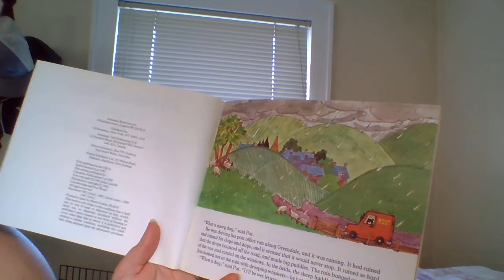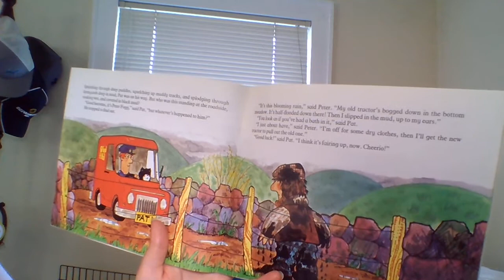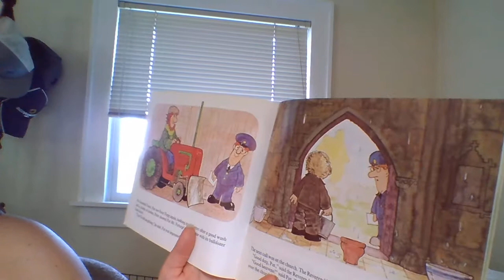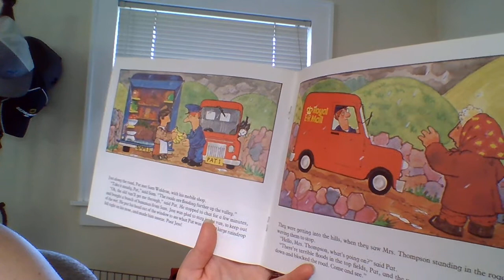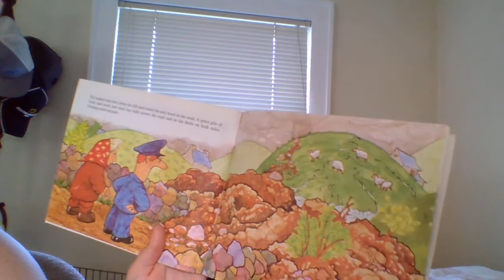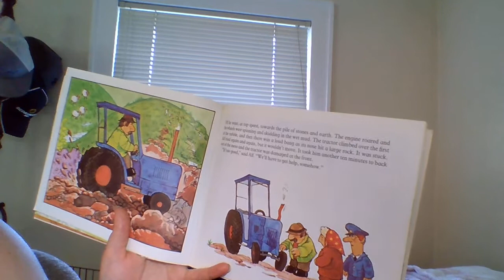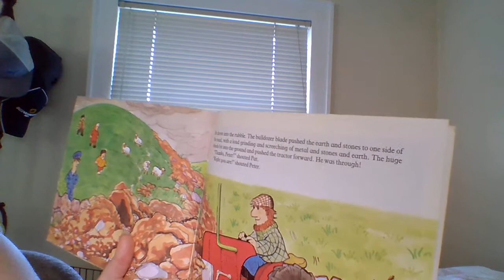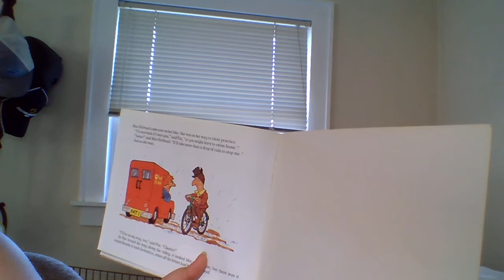Postman Pat's Rainy Day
Read by Carly